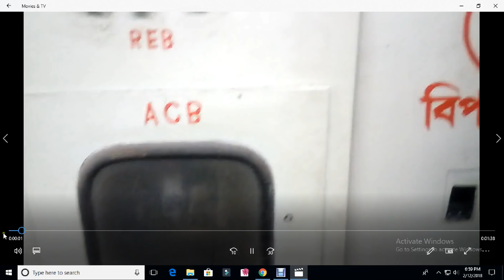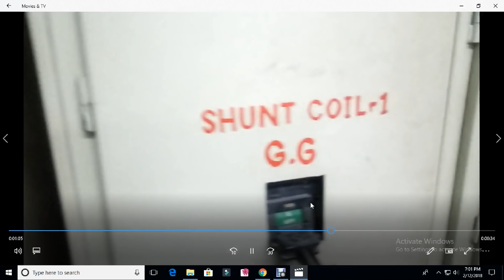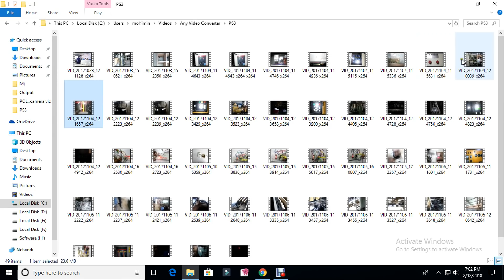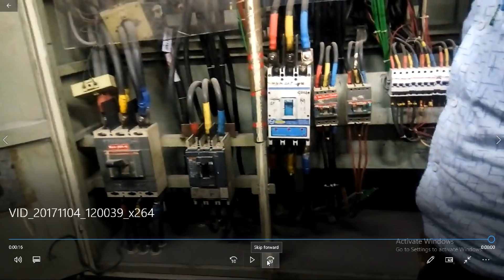Industry Electrical System. ACB. Sub-station, basbar, switch gear. knowledge about switch gear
ACB. Sub-station, basbar, switch gear. knowledge about switch gear.